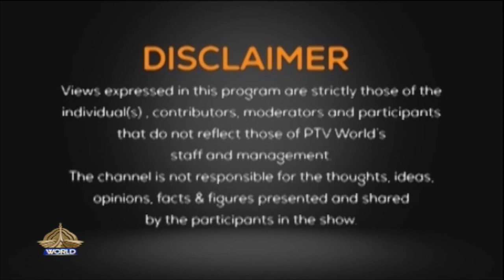FORESIGHT EP ISRAELI ATROCITIES IN PALESTINE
ISRAELI ATROCITIES IN PALESTINE
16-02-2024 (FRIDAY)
FORESIGHT EP 52

Host: Faisal Raza Khan
Participants: Saira Ijaz, Waseem Ishaque, Dr.Noor Fatima
Producer: Tariq Theraj
Social Media Coordinator: Shehla Bano
Under the guidance: Incharge PTV World, Muhammad Ilyas Khan